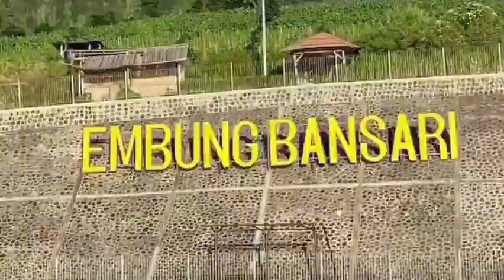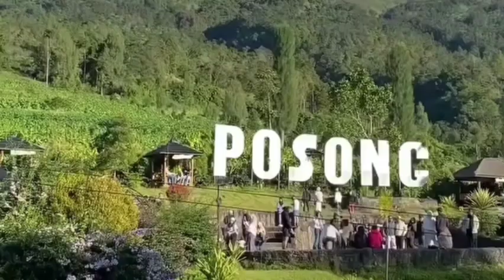Sunan Gunung Jati, Dokter Yang Melagenda [WALISONGO]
Kisah tentang wali allah sunan gunung jati